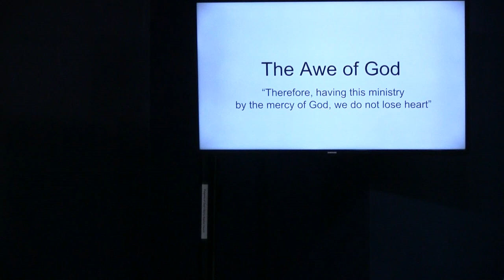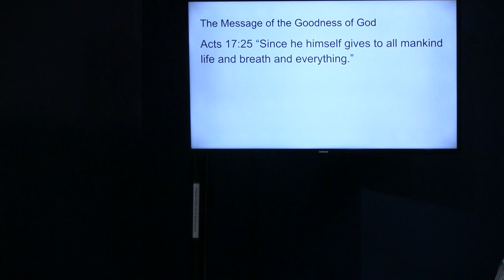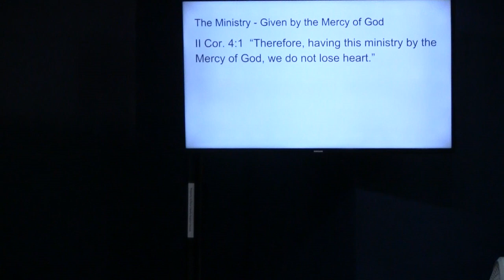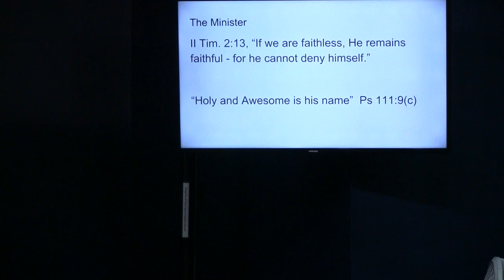TDC - Reunion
Tony Mendoza